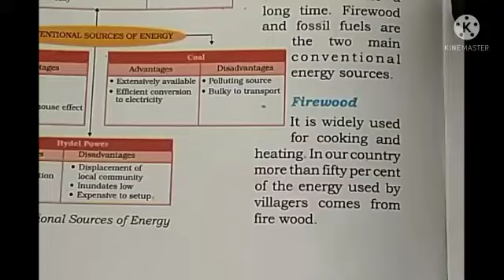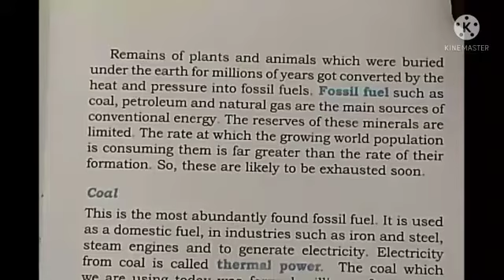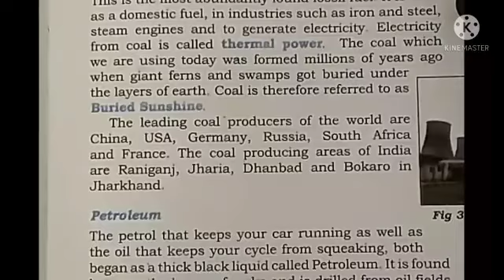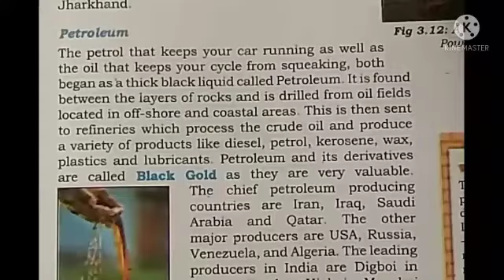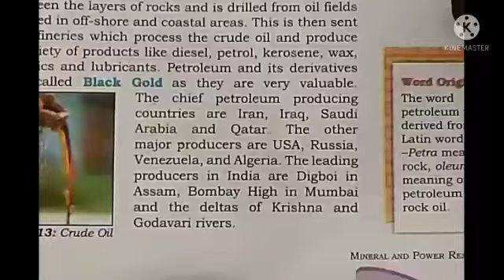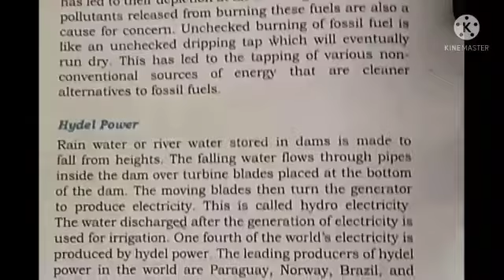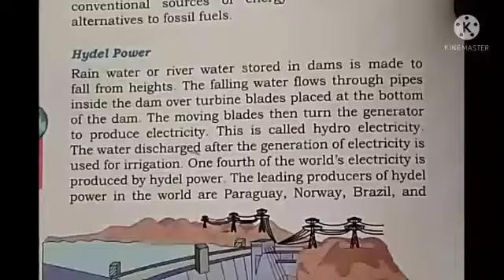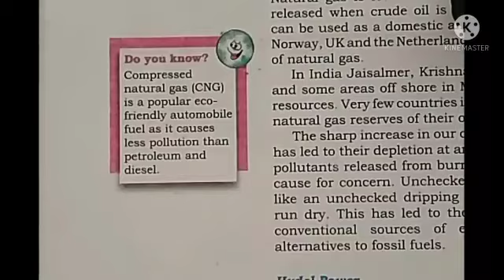8th Geography (19/08/21) Chapter 3.Firewood....